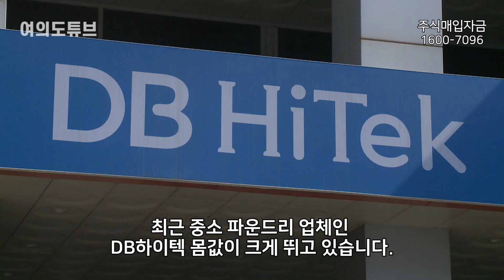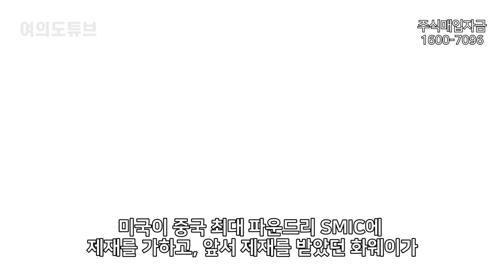[여의도튜브] 한물 간 줄 알았는데 세계가 한국에 통사정 인생역전 ‘8인치’ 대박 /머니투데이방송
최근 중소 파운드리 업체인 DB하이텍 몸값이 크게 뛰고 있습니다. 미중 무역 갈등으로 인한 한국 파운드리 업체의 반사이익이 현실화되고 있는 모습인데요. 로이터통신은 글로벌 반도체의 공급 부족이 산업 전반을 위협하고 있다고 진단했습니다.

아나운서: 선소연
영상콘텐츠: 길인호
기사콘텐츠: 문정선
기획: 강인형
총괄: 정미경
제작: MTN 머니투데이방송